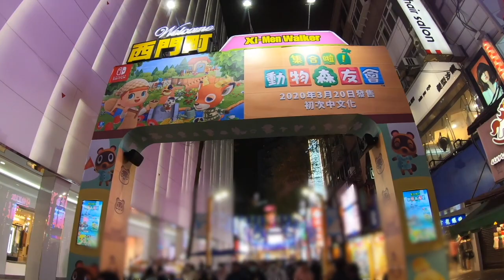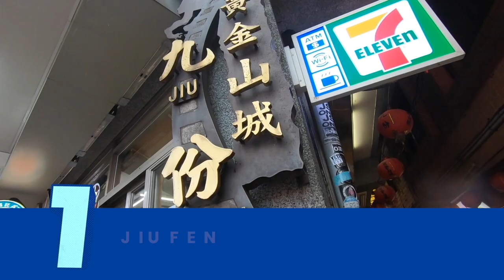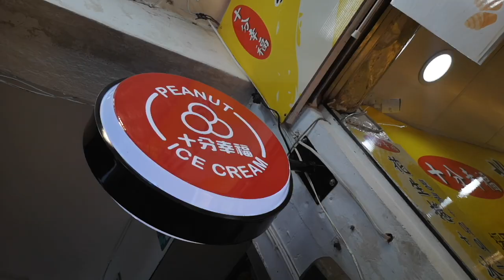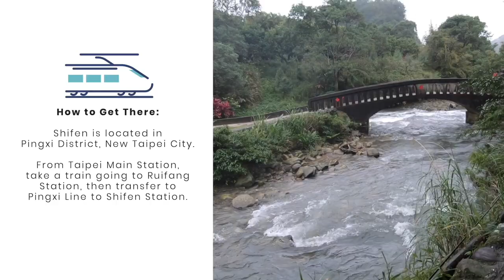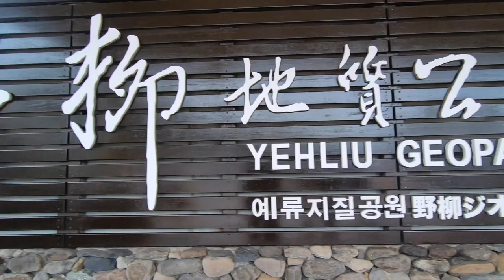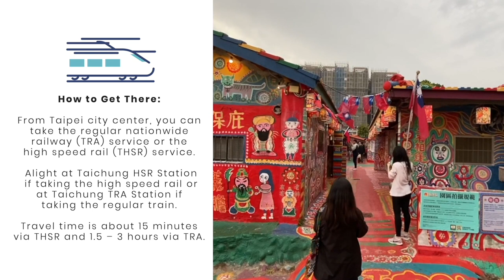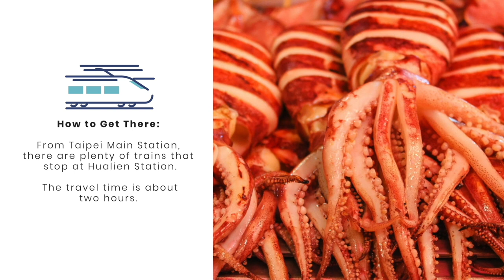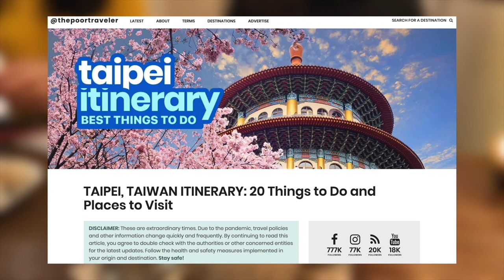7 DAY TRIP Destinations from TAIPEI • ENGLISH • The Poor Traveler in Taiwan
While Taipei is a worthy destination in its own right, it is also surrounded by several interesting sites that tourists might want to check out! In this video, we’ll take you to some of the most popular day tour attractions that can easily be accessed from Taipei! Some of these are often bundled together so you can visit multiple sites in a day! For example Jiufen, Shifen and Yehliu geopark are usually part of a greater itinerary! Costs, hours and availability might have changed due to the pandemic, so contact the respective establishment directly for more updated info.

Videos by Leo Valencia, Mariah Cruz, Yosh Dimen
Written by Asta Alvarez, Yosh Dimen
Edited by Pycan Leynes